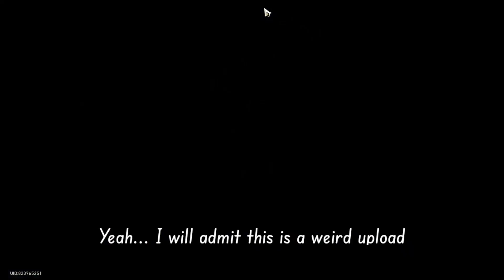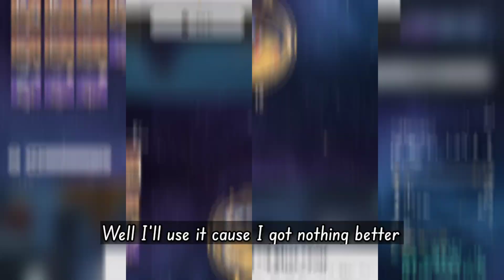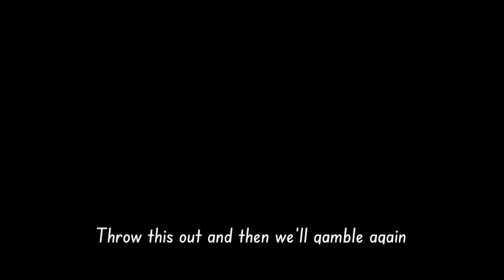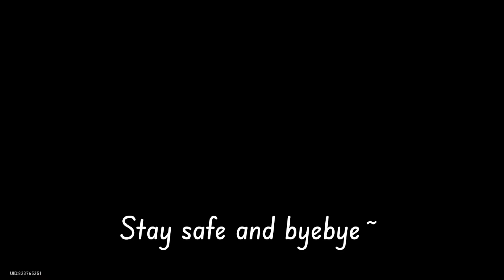Blade DESTROYING everything he sees // Honkai : Star Rail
I'll be honest, this video took FOREVER to make... Well 3 hours but still. All because of the thumbnail... There were 2 versions of this thumbnail, the first one was just Blade using his burst and having the star rail logo in the up-right corner and having the text "Blade SU Hunt + Destruction", that's not exciting enough. So I removed the background of his ultimate and added the background you currently see and adding a little play on word to make it exciting.
Needless to say, it looks SO MUCH better
Anyways enough rant